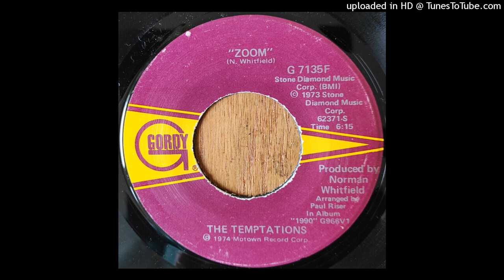The Temptations - Zoom (7" Edit)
Zoom' is the 13-minute closer on the Temptations' '1990', and the last of producer Norman Whitfield's extended epics with them. Since winning creative control of the group in 1966, Whitfield had steered the Temptations into a cutting-edge "psychedelic soul" sound, which often came with a social message. However, the Temptations longed to return to singing love ballads, and felt like they were being upstaged on their own tracks by Whitfield's indulgent instrumental passages. Thus, after releasing '1990' in 1973, the Temptations finally dismissed Whitfield as their producer. Even so, '1990' had some lovely songs, especially the sweet ballad 'Heavenly'. When that became a single in early 1974, 'Zoom' was trimmed to half its length to become the b-side.

Source:
The Temptations - Heavenly (US 7" single, Gordy 1974)

45 rpm edit